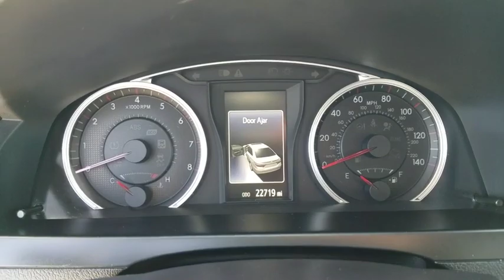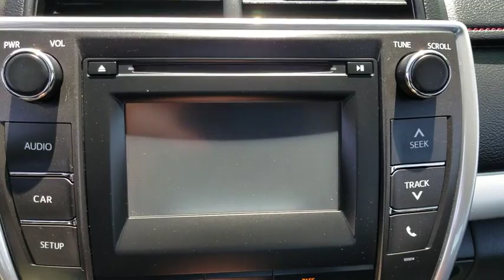2016 Toyota Camry Orange County, Garden Grove, Westminster, Santa Ana, Anaheim, CA P217384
Super White Used 2016 Toyota Camry available in Garden Grove, California at Toyota Place. Servicing the Orange County, Garden Grove, Westminster, Santa Ana, Anaheim, CA area.

Toyota Place
9670 Trask Ave